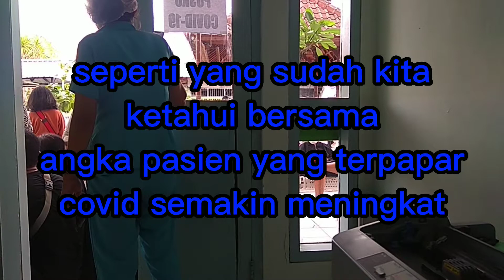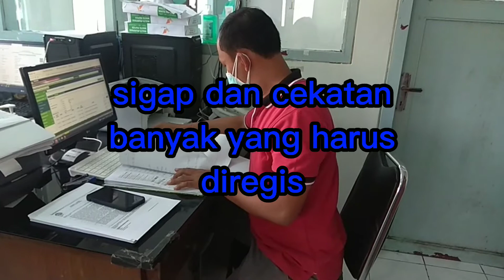Snack Bagi Petugas Posko Covid